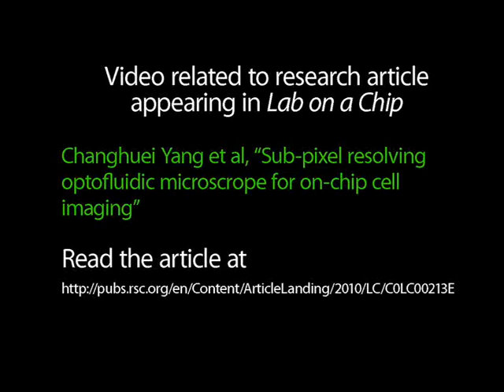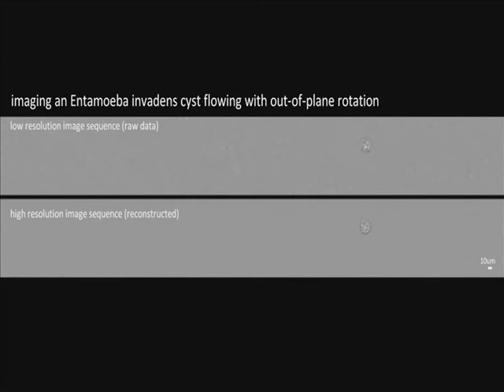Sub-pixel resolving optofluidic microscope for on-chip cell imaging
Video related to research article appearing in Lab on a Chip.
C. Yang et al "Sub-pixel resolving optofluidic microscope for on-chip cell imaging".